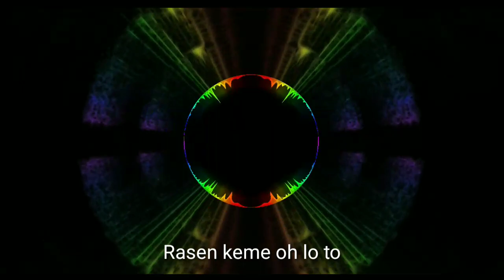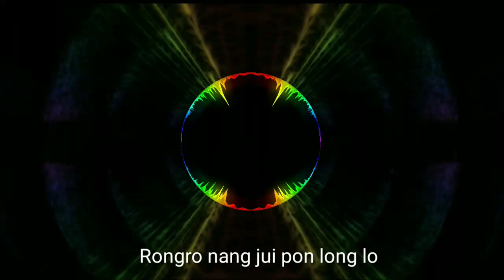Jili Nang oso angko_cover_song_Kareoke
Song.jili Nang oso angko cover song kareoke
Singer.Relipson singnar

                              KARDOM